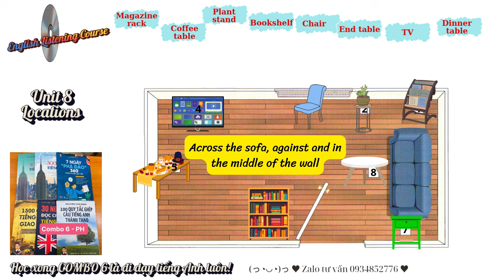Bài nghe chất lừ cho người mới học _ Nghe vị trí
Đăng ký lộ trình 13 tháng thành thạo tiếng Anh, LH 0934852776